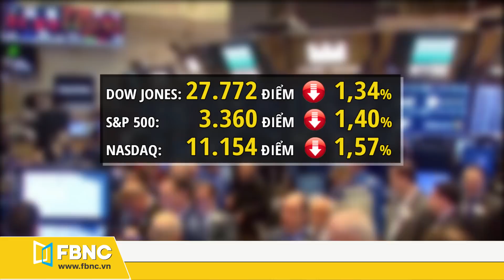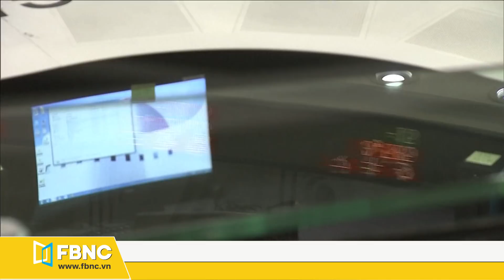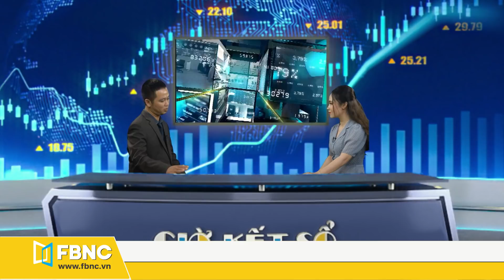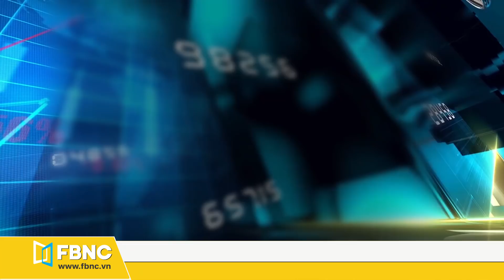Tin tức Chứng khoán ngày 7/10 | Penny dậy sóng - thị trường liệu có lập đỉnh 2020 | FBNC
Tin tức Chứng khoán ngày 7/10 | Penny dậy sóng - thị trường liệu có lập đỉnh 2020
Dnw chào bán 20 triệu cổ phiếu
Mía đường sơn la trả cổ tức tiền mặt 70%
Tân cảng logistics trả cổ tức tiền mặt tỷ lệ 30%
Vinacafe biên hòa tạm ứng cổ tức tiền mặt 250%
Phố wall giảm sau khi tổng thống trump ngừng các cuộc đàm phán cứu trợ
Nec hợp tác avaloq định hình thị trường tài chính
Tesla dự kiến có quý thứ 5 lãi liên tiếp
Bộ trưởng tài chính anh lên kế hoạch loại bỏ các doanh nghiệp trong ftse
Bão delta chuẩn bị tiến vào, nguồn cùng dầu bị gián đoạn
Ngược chiều thị trường, chứng khoán nhật giảm nhẹ
Penny dậy sóng - thị trường liệu có lập đỉnh 2020?
FBNC
ĐỒNG TIỀN THÔNG MINH - CUỘC SỐNG THÔNG MINH